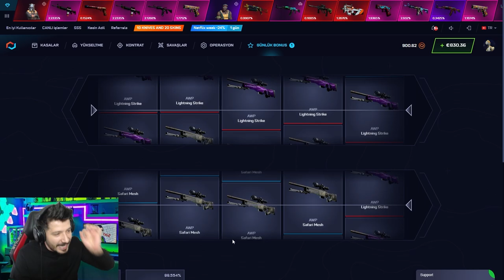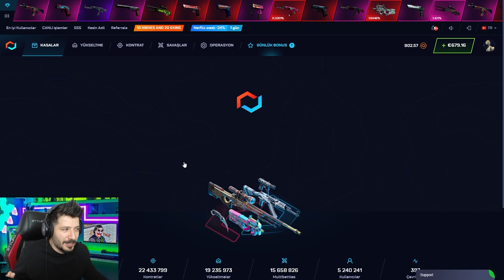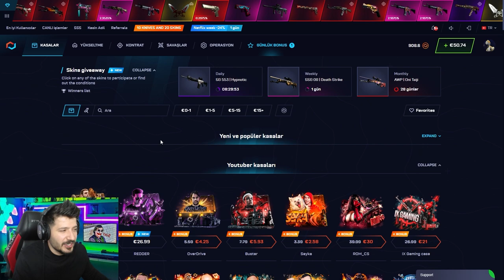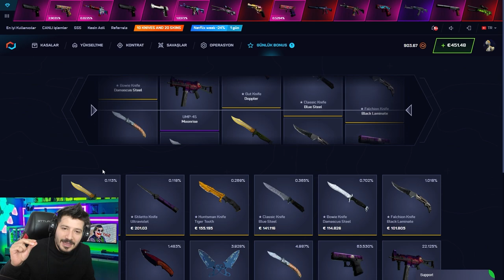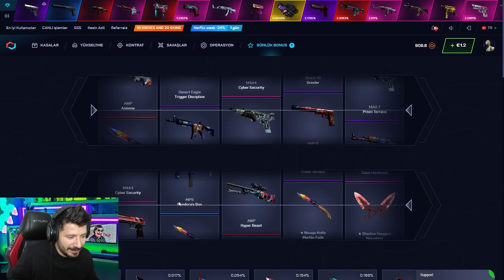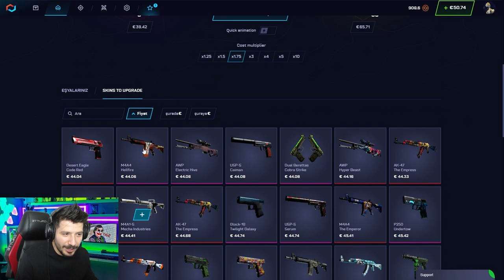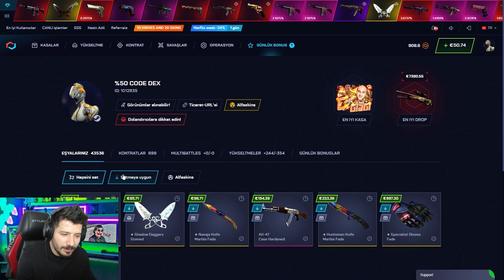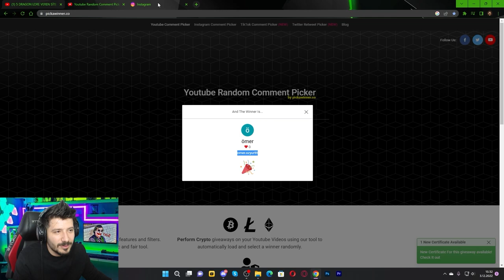30 BİN TL XANTARES BIÇAĞI KATLADIM csgonet